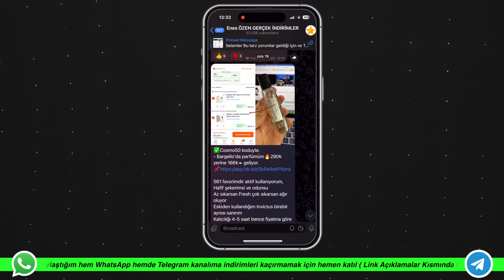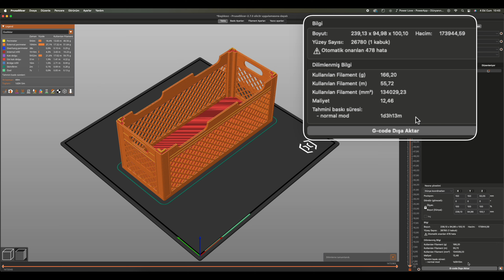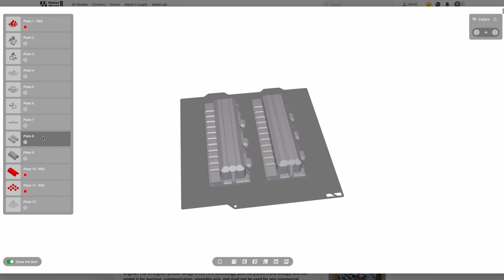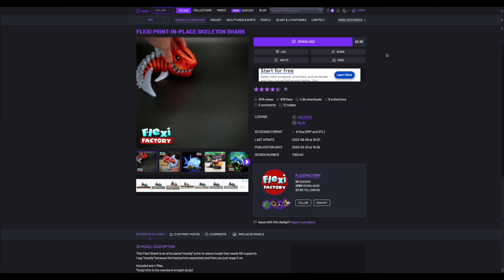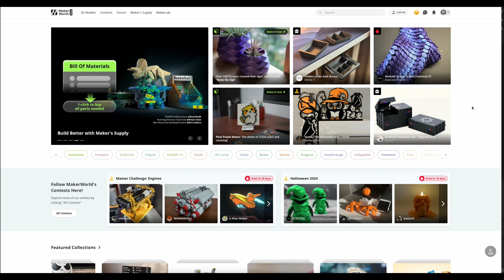3D Yazıcı ALMAMAK VE ALMAK İÇİN 5 SEBEP!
3d yazıcı alınırı mı? alırken nelere dikkat edilmeli bu video
(2 kanaldada aynı içerikler paylaşıyorum sana uyana katılabilirsin,
Whatsapp grubunda numaran ben dahil kimse tarafından gözükmez)